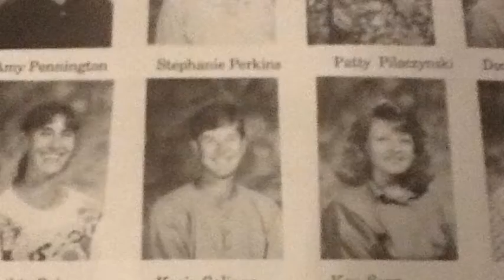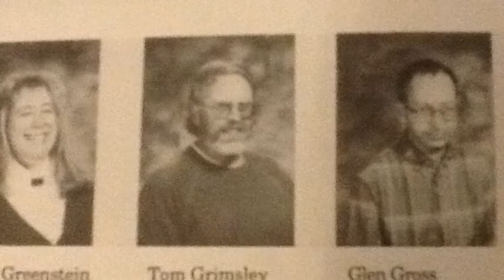KCMS NEWS 5-14-2012